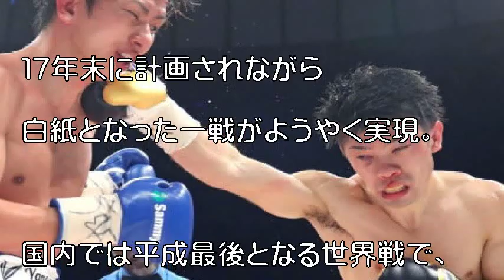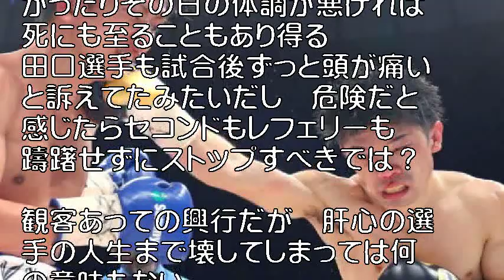【長谷川穂積の拳心論】打ち合いに応じ過ぎると選手寿命に関わる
１２回、田口良一（左）に強烈な右を浴びせる田中恒成

　「ボクシング・ＷＢＯ世界フライ級タイトルマッチ」（１６日、岐阜メモリアルセンター・で愛ドーム）

 　運命の一戦を制した。世界最速タイ１２戦目で３階級制覇を達成したＷＢＯ世界フライ級王者の田中恒成（２３）＝畑中＝が、元世界ライトフライ級統一王者で同級４位の田口良一（３２）＝ワタナベ＝を３－０の判定で下し、同級での初防衛に成功した。

１７年末に計画されながら白紙となった一戦がようやく実現。

引用:【長谷川穂積の拳心論】打ち合いに応じ過ぎると選手寿命に関わる

引用元tako2
わらかん
Yohooニュース
NewSphere
音楽、画像